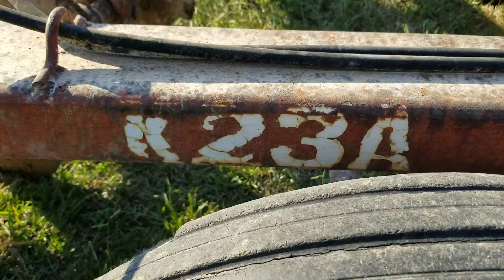Case k23a disk update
When you have to rob peter to pay paul